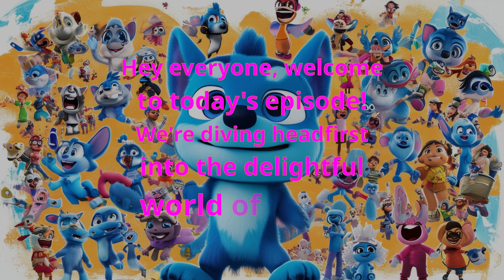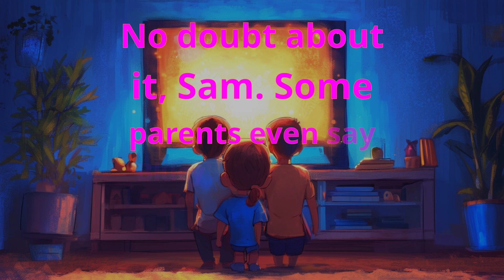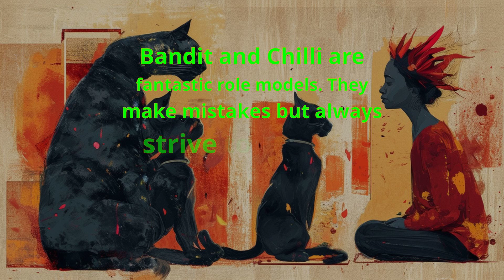What Makes Bluey So Real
Join the conversation as we dive into what sets Bluey apart from other kids' shows and explore the complexities of family life that make it so relatable for adults too.